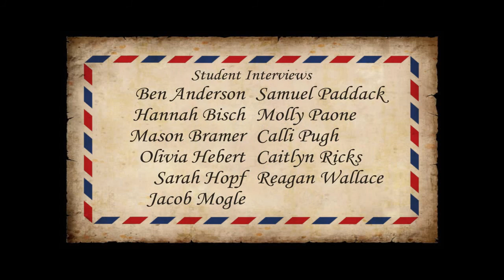Harlaxton College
Harlaxton College is the British campus of the University of Evansville in Indiana, USA. The College is housed in the magnificent Harlaxton Manor, located in the East Midlands of rural England, and an hour by train from London.